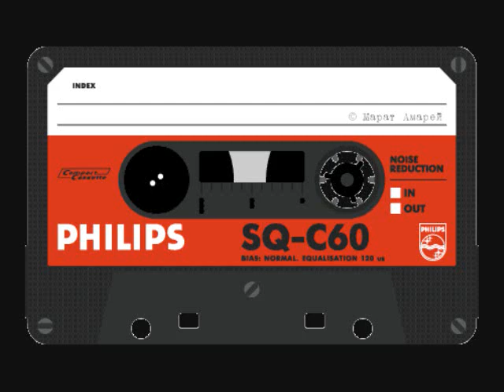IDOWU ANIMASHAUN - Ololufe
Idowu Animashaun
juju music